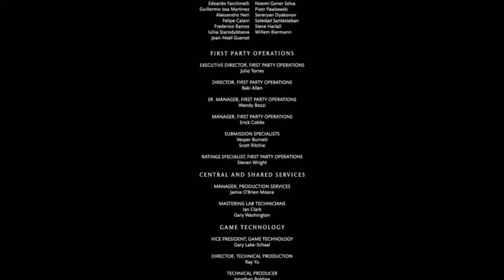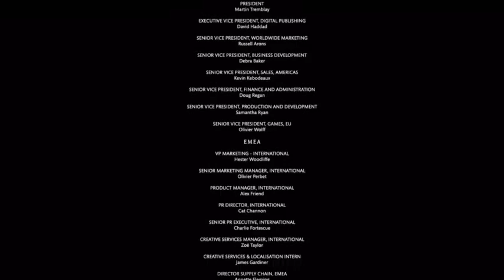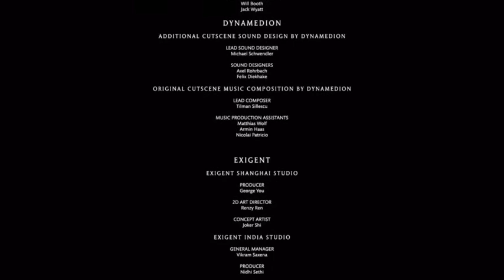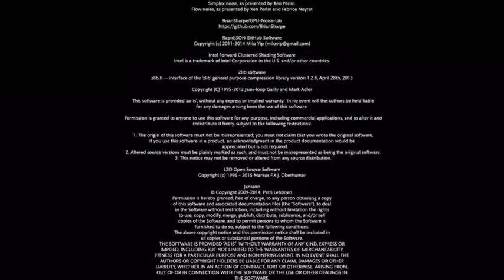Mortal Kombat X Gameplay Walkthrough Finale Part 13- Corrupted Shinnok